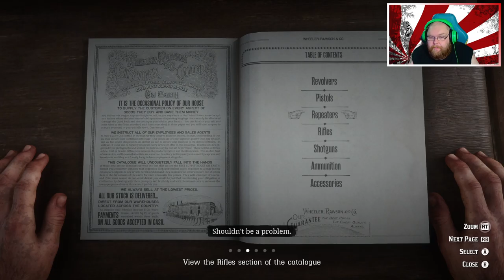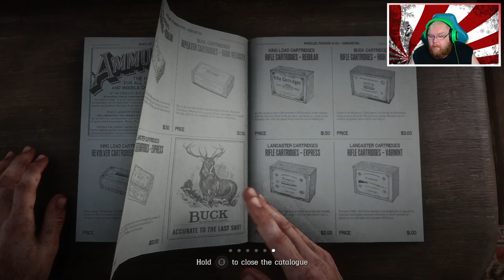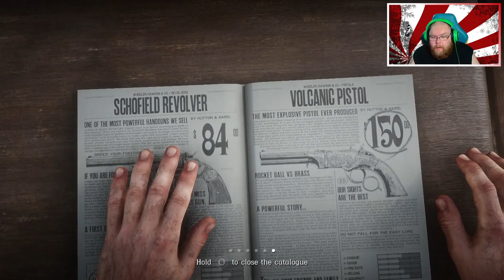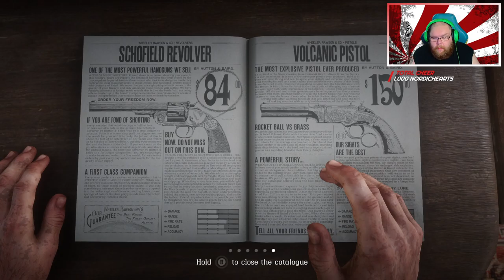Red Dead Redemption Part 17 (PC RTX 3090)